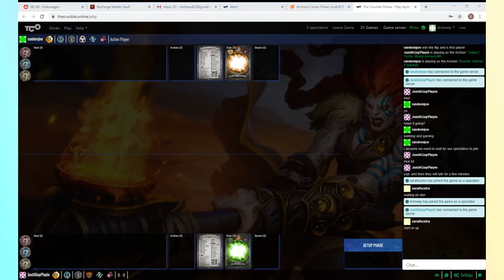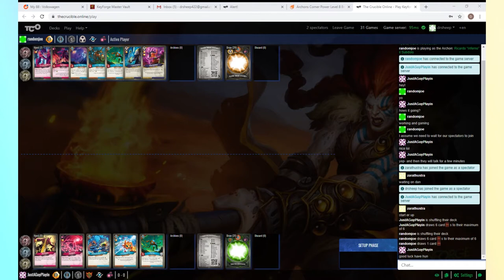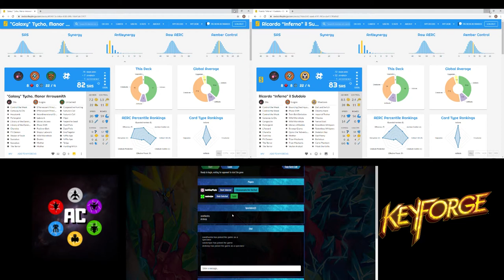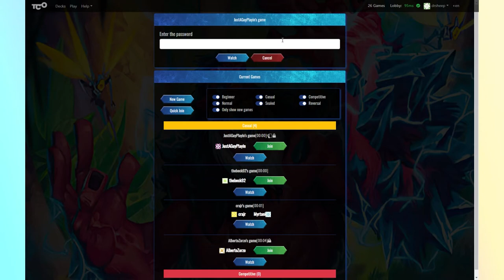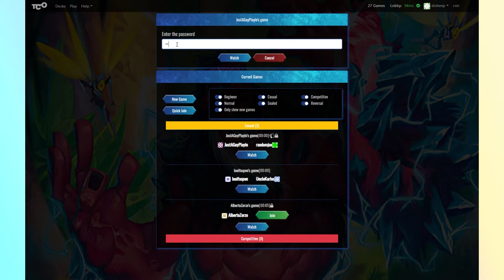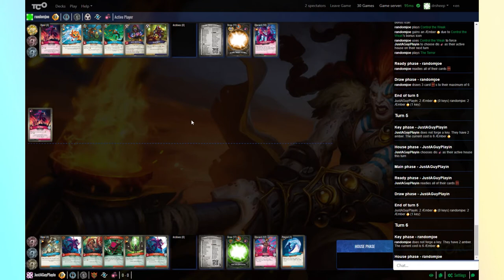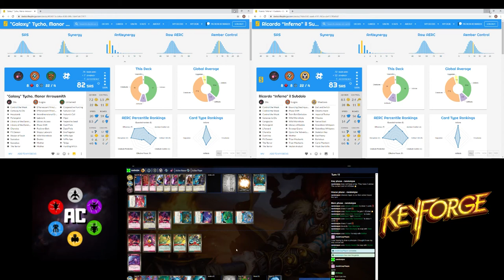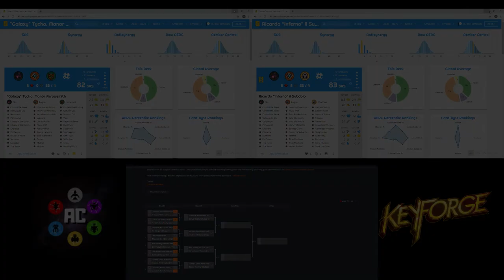Keyforge AC Sweat 16 AemberRush Elite 8 Galaxy VS Inferno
16 of the best know decks in the world of Keyforge come to do battle in one massive tournament.

Enter a world where anything is possible in KeyForge! In the center of the universe hangs the Crucible, an artificial world built from the pieces of countless planets. Here, in the world’s first Unique Deck Game, created by legendary designer Richard Garfield, two players step into the roles of mighty Archons, racing to forge keys that unlock the Crucible’s hidden Vaults.

Leading their diverse teams, filled with followers from three of the Crucible’s great Houses, the Archons must gather Æmber, stave off their opponent’s progress, and ultimately be the first to open a Vault and gain its incredible knowledge. With a vast array of creatures, artifacts, and abilities and over 104 quadrillion possible decks, every deck is completely one-of-a-kind, and no two battles will ever be the same!